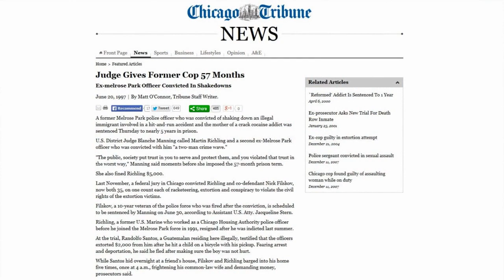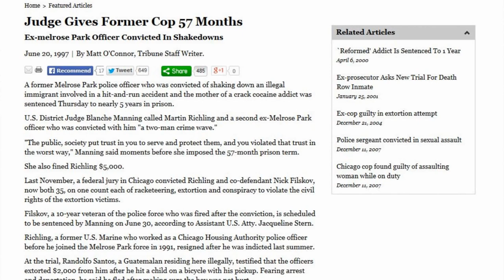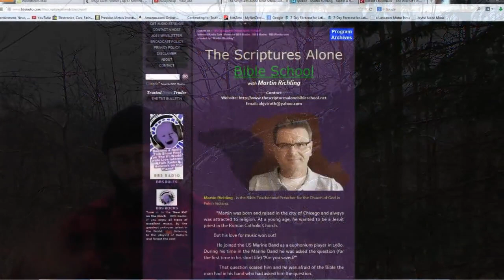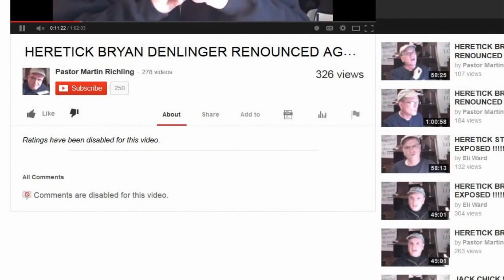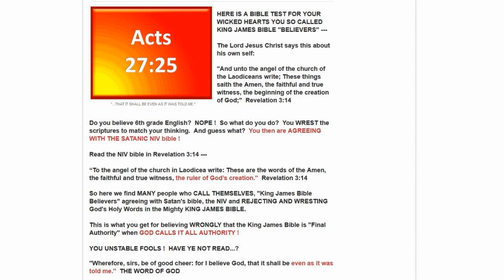Martin Richling EXPOSED as Crooked Jesuit Cop! Preaching Works Based Salvation - Minister of Satan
Jude 1
3 Beloved, when I gave all diligence to write unto you of the common salvation, it was needful for me to write unto you, and exhort you that ye should earnestly contend for the faith which was once delivered unto the saints.
4 For there are certain men crept in unawares, who were before of old ordained to this condemnation, ungodly men, turning the grace of our God into lasciviousness, and denying the only Lord God, and our Lord Jesus Christ.

1. No man or woman, in or out of government shall initiate force, threat of force or fraud against my life and property and, any and all contracts I'm a party to, not giving full disclosure to me, whether signed by me or not are void at my discretion.

2. I may use force in self-defense against anyone that violates Law 1.

3. There shall be no exceptions to Laws 1 and 2